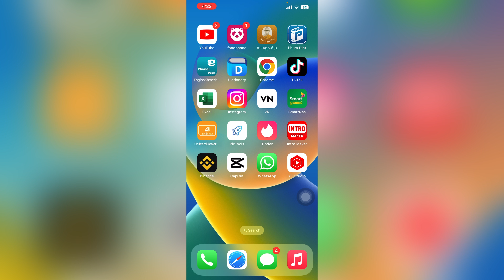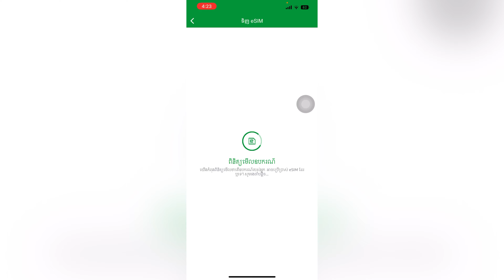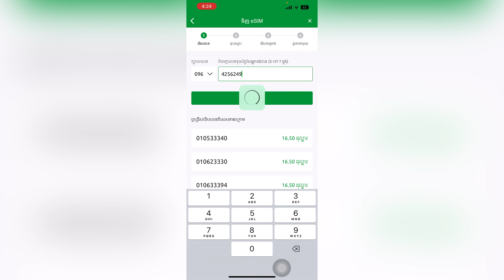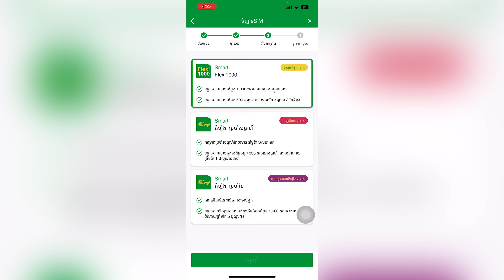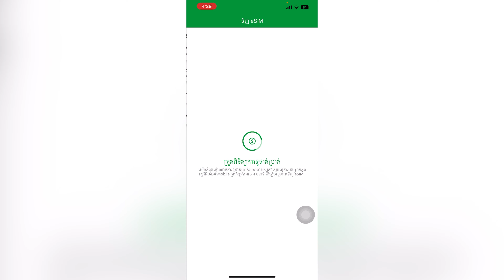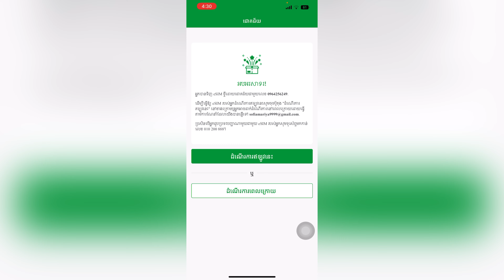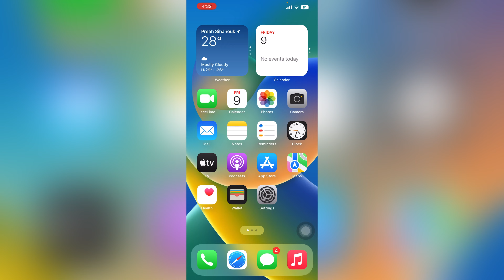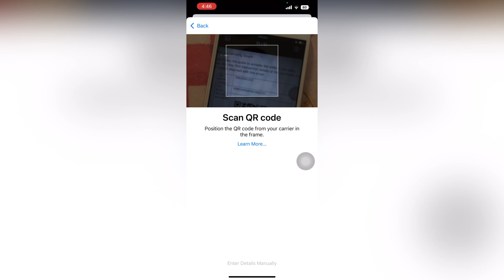How to buy eSIM| How to activate eSIM in Cambodia| របៀបទិញនិងចុះឈ្មោះ​ eSIM Speak Khmer